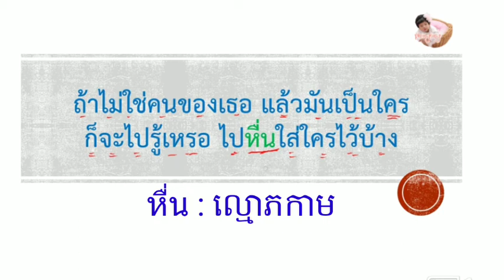Learn Thai with T-drama |EP.33| របួសមិនជ្រៅទេ បន្តិចក៏ជាហើយ | พราวมุก